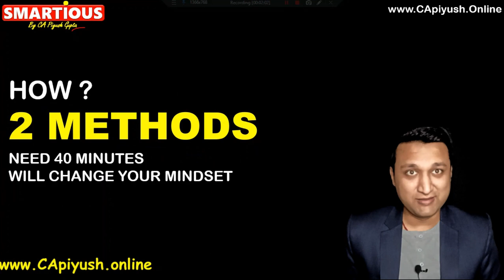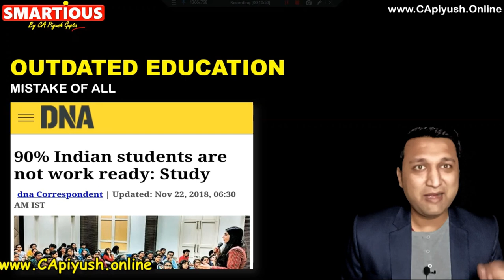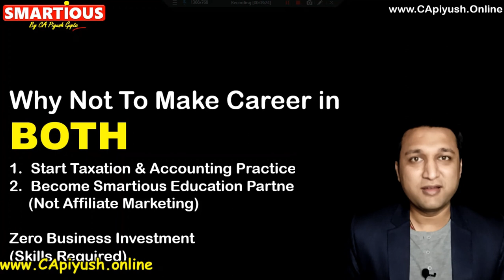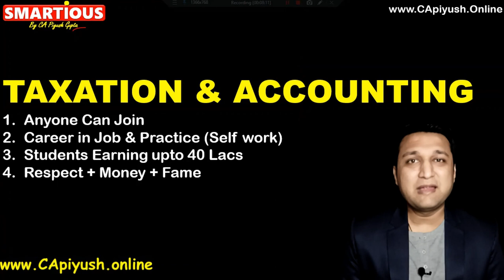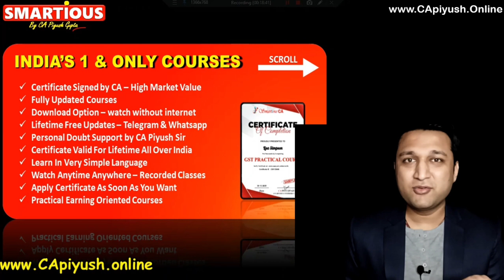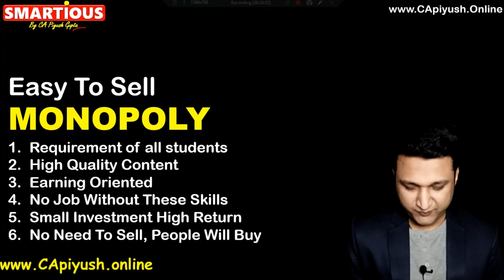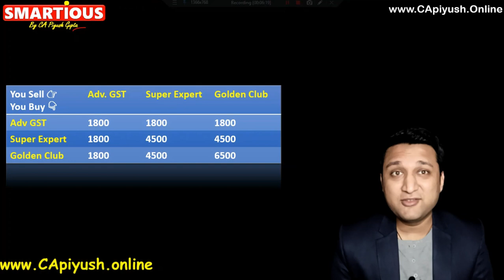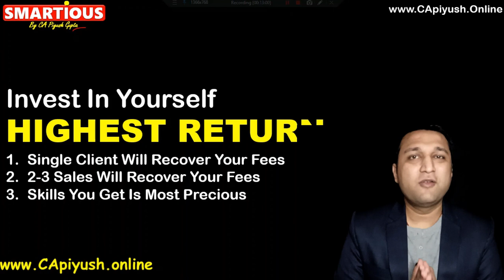How To Earn Online With Taxation & Accounting | Options Better Than Affiliate Marketing | CA Piyush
Organization Code - CAPG

Earn 25 lacs online without investment as accountant and GST Income Tax Tax advisor or consultant . Career in taxation and accounting. Options better than affiliate marketing in educational sector earn online with franchiose which is better than affiliate marketing

0:00 Introduction
0:47 Who Can Earn
01:56 This Will Change Your Mindset
07:01 About CA Piyush Sir
08:02 Problem Of Education System
13:58 Methods of Earning 25 Lacs
17:05 Earn as Tax Advisor & Accountant
32:30 Earn as Partner or Referral Program
49:10 Success Stories